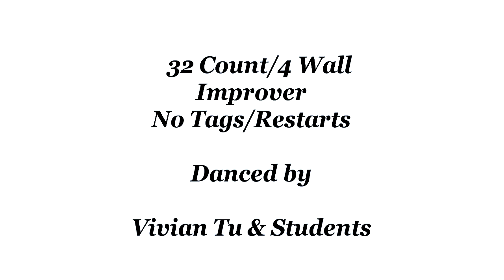Magical Moments - Line Dance (Dance & Teach)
Magical Moments - Line Dance
Magical Moments
Count: 32
Wall: 4
Level: Improver
Choreographer: Wil Bos (NL) - September 2022
Music: When Your Heart Says Let Go - Theo van Cleeff